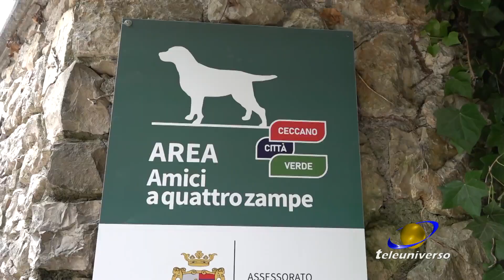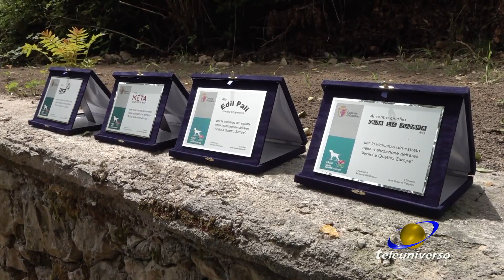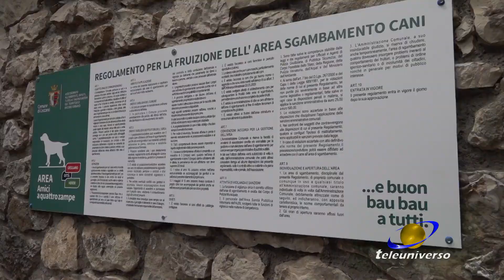CECCANO: Apertura Dog Show del 19-06-2021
Iniziato il “Week end a 4 zampe” di Ceccano che ha visto il taglio del nastro di un’area attrezzata dedicata ai cani all’interno del parco di Castel Sindici. Domenica ospite d’eccezione Licia Colò.